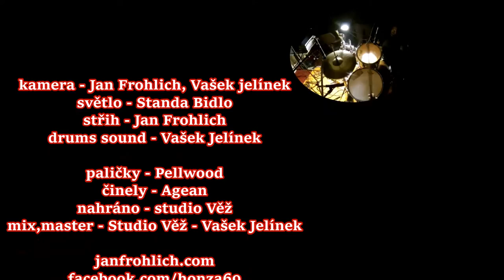Jan Frohlich 7 8 part2